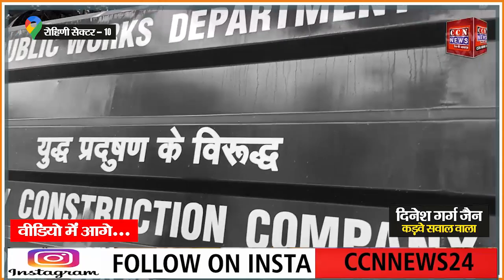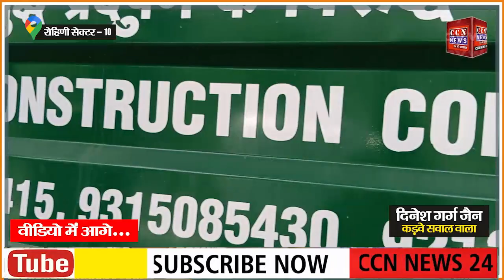ऐसे प्रदूषण खतम नहीं होगा पहले नेता जी भ्रष्टाचार करना बंद करो, तब होगा....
ऐसे प्रदूषण खतम नहीं होगा नेताजी ! पहले भ्रष्टाचार करना बंद करो, तब होगा.